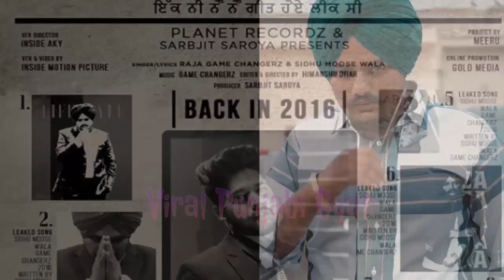No Worries | Sidhu Moose Wala Raja Game Changerz | Sidhu Moose Wala New Song | Viral Punjabi Gyan